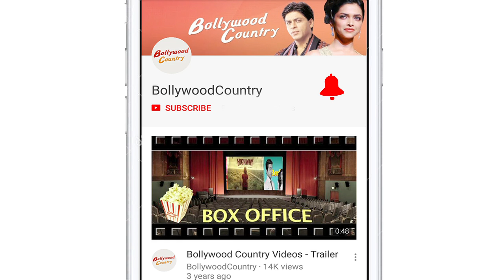Priyanka Chopra wishes Parineeti Chopra on her birthday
Actress Parineeti Chopra turned a year older today.